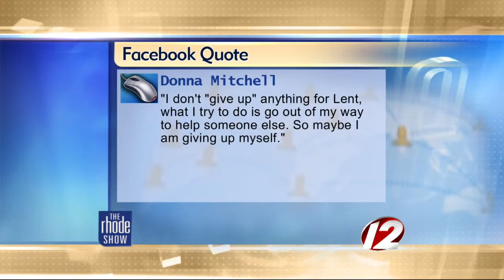The Buzz: Churches offer Ashes to Go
What are you giving up for Lent?